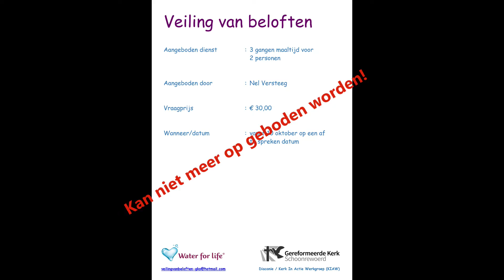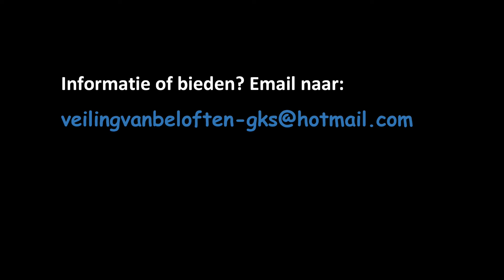Water for life - Nel Versteeg - 3-Gangenmaaltijd voor 2 personen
Deze aanbieding is inmiddels gesloten.